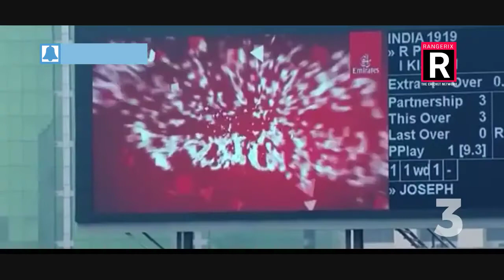13 Best RunOuts In cricket Ever History || cricket world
Do Comment and share your thoughts about this video with us

13.MS.Dhoni Runout Bangladesh V India 2015
14.Andrew Symonds RUNOUT India V Australia 2007
11.mitchell Johnson RUNOUT Australia V England 2011
10.Cameron White Runout  Australia V England 2007
09.mohammad kaif RUNOUT India V England 2007
08.kirsten cricketer Runout SRI Lanka V South Africa 2003
07.Shahid Afridi Runout New Zealand V Pakistan 2010
06.Ravindra Jadeja Runout India V Australia 2009
05.Mathew Wade Runout New South Wales V Victoria 2014
04.Martin guptill Runout New Zealand V South Africa 2012
03.Tevin Imlach Runout India u19 V West India u19 2016
02.Kieron Pollard Runout Adelaide STR V Brisbane Heat 2012
01.Yuvraj & Dhoni Runout New Zealand V India 2009